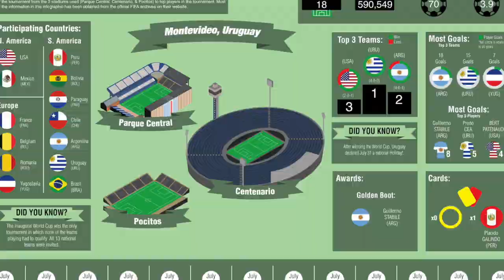First World Cup - Fun Facts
In 1928 FIFA announced that it would hold the first 'football olympics' in Montevideo in 1930. At the same congress England left the organisation. They would not participate in the new World Cup until 1950.

The 1930 tournament was unusual in several respects. This short video describes ten of them. Aimed at English language learners and/or young learners.